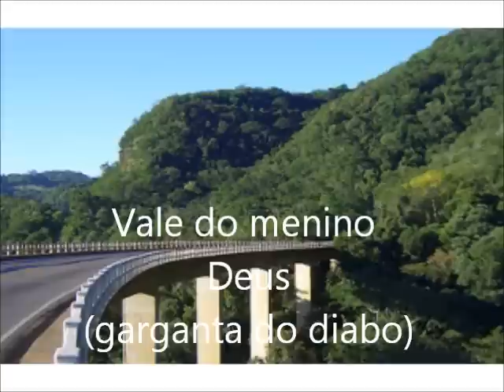Delcio Tavares-No coração do Rio Grande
Música Nativista